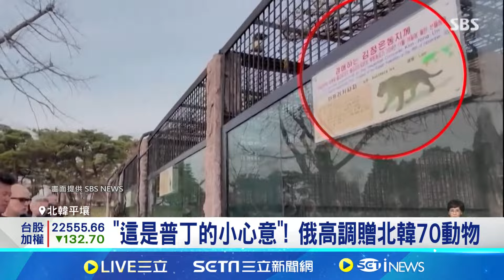普丁也推"動物外交"! 非洲獅.棕熊慨贈金正恩 "這是普丁的小心意"! 俄高調贈北韓70動物│國際焦點20241121│三立新聞台